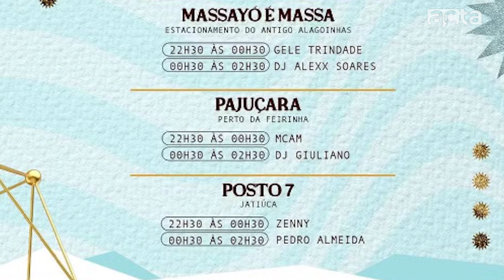ACTA + CULTURA : VEJA AGENDA CULTURAL PARA ALAGOAS DE 30/12 A 01/01